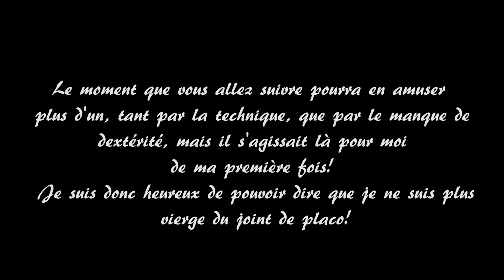22. Un point sur mes travaux au 02 juin 2018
Petite vidéo rapidement tournée pour vous présenter l'évolution de mon chantier, en fin de vidéo, un petit tour au jardin est de rigueur.⬇⬇⬇

🧱 MACONNERIE 🧱

-Truelle ronde 20 cm MOB

🔌 ELECTRO-PORTATIF 🔌

-Perceuse-visseuse FESTOOL de madame
-Perceuse visseuse FESTOOL de monsieur

🟩 CARRELAGE 🟩

📏 MARQUAGE TRACAGE 📏

👨‍🌾 AU JARDIN 👨‍🌾

👌 CARRELAGE 👌

  🔨 A L'ATELIER 🔨

🎥 MATERIEL VIDEO 🎥